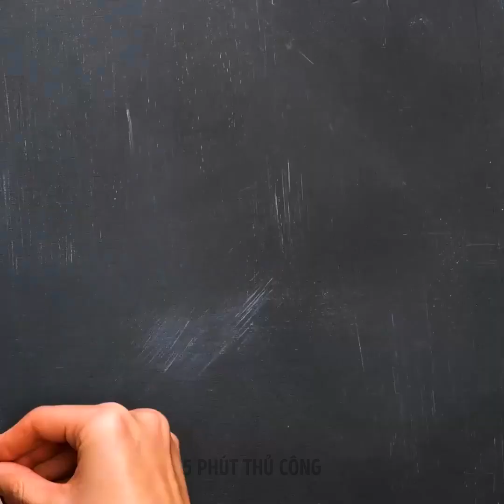Động lực dọn dẹp và mẹo thông minh dành cho mọi người!